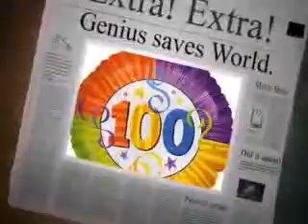My 100th Video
Yaaay Thumbs  up 4 the family guy one!!!